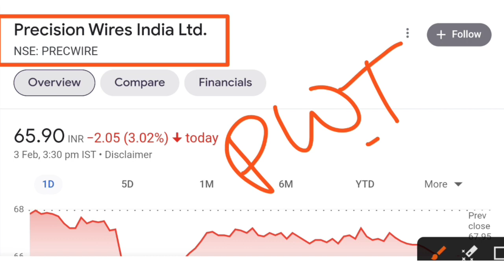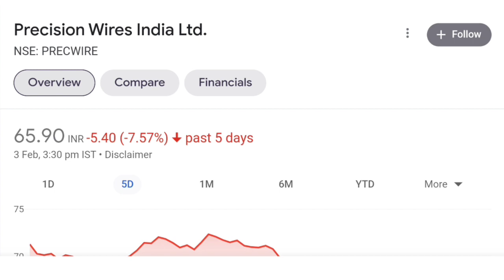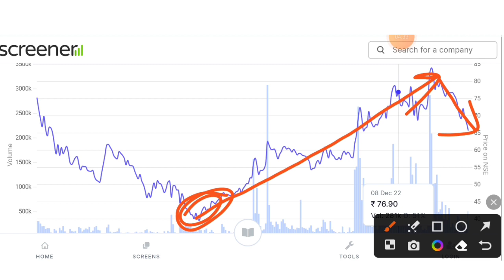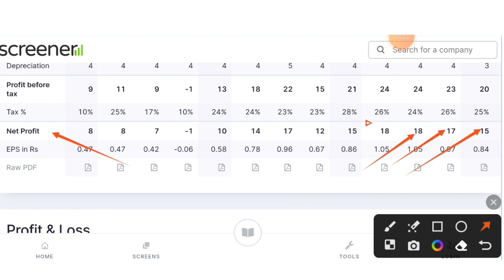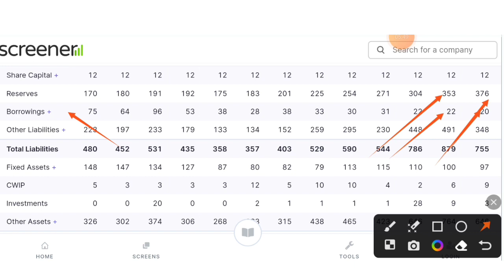precision wire share latest news precision wire bonus share latest news🔥precision wires share news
In this video you will know about precision wire share latest news and updates .

Hash Tags -

Please Note:-